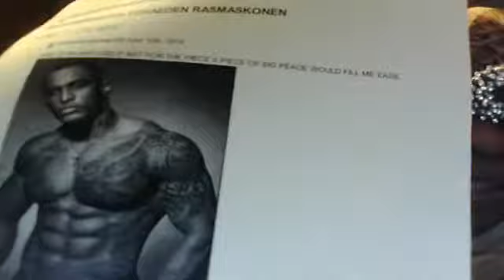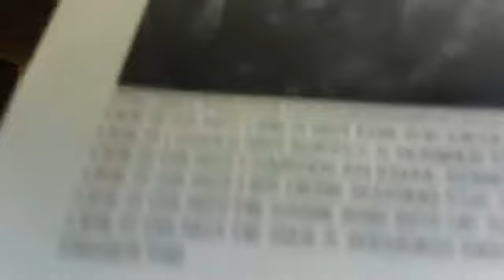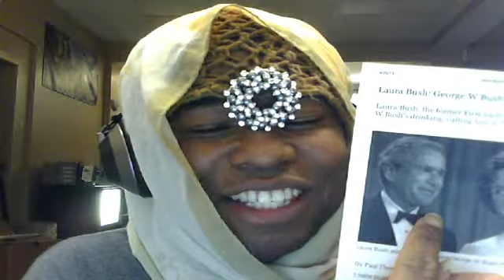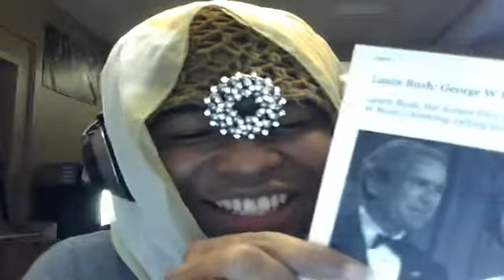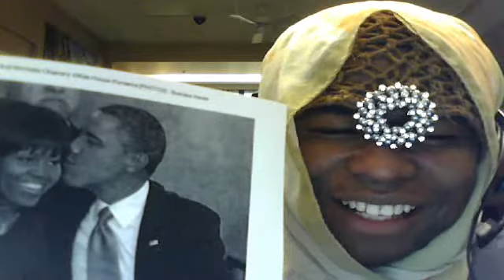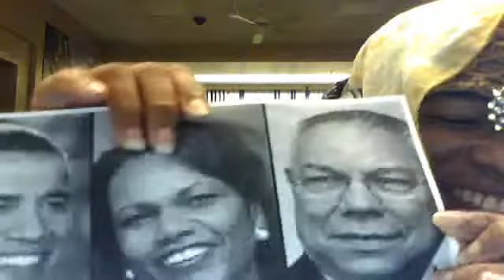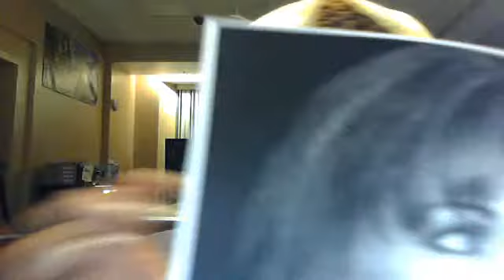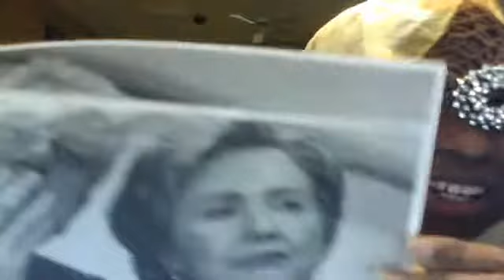Webcam video from April 25, 2013 9:18 PM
THIRSTEATHURRSDAE POEM AND COMMENTARY